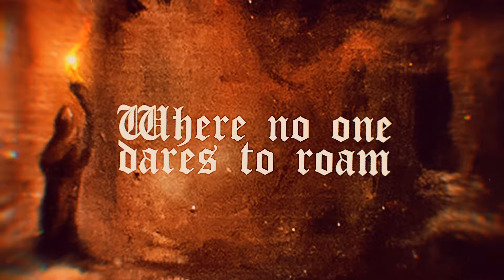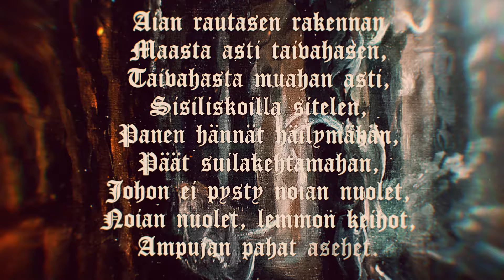Ondfødt - Where Death Roams (Official Lyric Video 2023) | Black Lion Records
Finnish Ondfødt comes pulverizing with their fourth album 'Det Österbottniska Mörkret’, Out May 26th, 2023!

The album takes you through the dark history of murders and the darkest side of people driven by religion. And as well as the urban legends of the
spirits and the evil creations that live in the endless forests of Östrobothnia.

Guest vocals by (feat. Mathias "Vreth" Lillmåns - Finntroll)

Video by cloudmusictypography